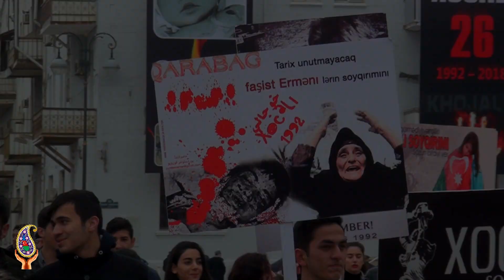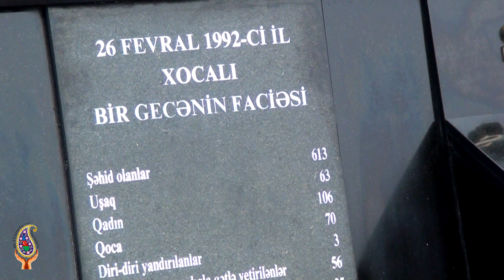26.02.2018 Xocalı soyqırımından 26 il kecir.Buta bağça ANA HARAYI abidəsini ziyarət etdi.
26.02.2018 Xocalı soyqırımından 26 il kecir.Buta bağça ANA HARAYI abidəsini ziyarət etdi.